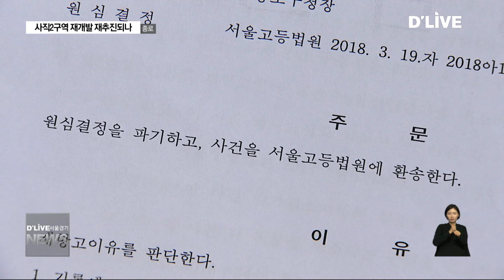[종로구] 사직2구역 재개발 재추진되나?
【 앵커멘트 】수정
역사 문화적
보존가치가 높다며
서울시가 직권 해제한
사직 2구역의 재개발 사업.
하지만 사업이
재추진될 가능성이
대두되고 있습니다.

조합은,
서울시의 이같은 결정이
부당하다며 소송을 냈고
현재 2심이 진행 중입니다.
사직 2구역의 재개발 갈등을
송지현 기자가 취재했습니다.

【 앵커멘트 】
역사 문화적 보존가치가 높다며
서울시가 직권해제한
사직 2구역의 재개발이
재추진될 가능성이 대두되고 있습니다.
조합이 서울시와 종로구를 상대로 제기한
조합설립인가 취소에 대한 집행정지 가처분 신청에서 승소했기 때문입니다.
사직2구역을 둘러싸고 조합과 서울시 사이에서
일어나고 있는 갈등을
송지현기자가 취재했습니다.

【 VCR 】
마치 폭격을 맞은 듯
벽이 뚫려있고

장마철에 내린 폭우로
지붕이 내려앉았습니다.

전체 180가구 중
절반가량이 비어있습니다.

재개발이 중단된
사직 2구역입니다.

이렇게 집들이 노후화된 채
방치된 이유는
서울시의 오락가락하는 정책 때문.

사직2구역은
2012년 서울시로부터
재개발 사업시행인가를 받았지만

서울시가 2015년
역사도심기본계획을 수립함에 따라
사업계획을 전환해
이 구역을 보존하고
도시재생을 추진하고자 한겁니다.

하지만 조합측은
돈의문 1구역 등
다른 구역과의
형평성을 제기하고 있는 상황입니다.

특히
돈의문 1구역의 경우
사직 2구역보다 더
역사성이 짙은 곳이지만
비슷한 시기에 재개발을 시작해
이미 입주까지 끝냈다는 겁니다.

【 인터뷰 】
장진철
조합장 직무대행 / 사직2구역 도시환경조합
우리보다 더 가깝게 있는 뉴타운 지금 자이 완전 성터에요 그 성곽을 안고 지금 집을 지었잖아요 아파트를. 무악동같은 경우 그 유명한 옥바라지 골목 해서 절대 여기는 안된다하면서도 지금 벌써 다 올라가서 내년에 입주...

【 VCR 】
결국 조합은
서울시와 종로구를 상대로
직권 해제 및
조합설립인가 취소에 대해
행정소송을 제기했고
1심에서 승소했습니다.

이에 서울시와 종로구가 항소함에 따라
2심이 진행중인 상황.

소송이 끝나지 않은 상황에서
서울시가 주거환경관리사업을
시행하려고 하자

조합측은 건축심의와
건축허가를 막아달라는
집행정지 가처분 신청을 했고
지난달 조합이 승소했습니다.

서울시는 이에 대해
아직 2심 소송이 진행되고 있는 만큼
결과를 지켜보겠다는 입장입니다.

【 인터뷰 】
서울시 관계자
(주거관리계획 수립이) 되고 있는 상탠데 뭐 소송진행중이다 보니까 그거는 소송의 추이를 좀 봐야될 부분들이 좀 있죠.
도시계획이라는게 일정할 수는 없잖아요. 예전의 계획과 현재의 계획이 다를 수가 있고 과정도 또 다를 수가 있어요. 여기는 역사도심  기본계획이 2015년에 생겼거든요...

【 VCR 】
사직 2구역과
서울시의 법적다툼은
2심결과가 어떻든
대법원까지 예상된 상태.

갈등은 해를 넘길것으로
보입니다.